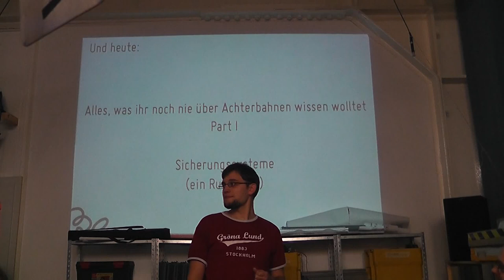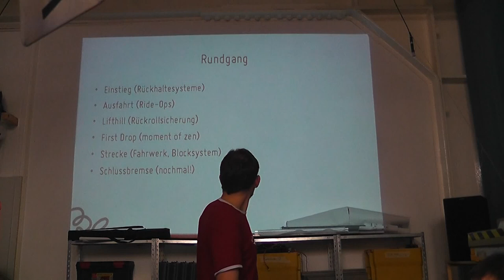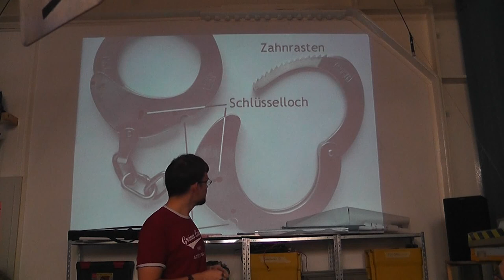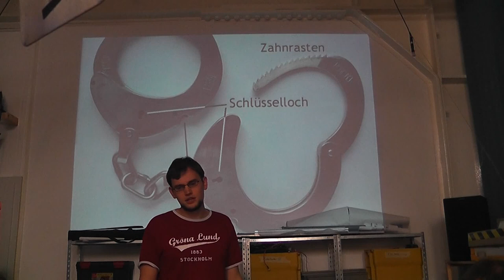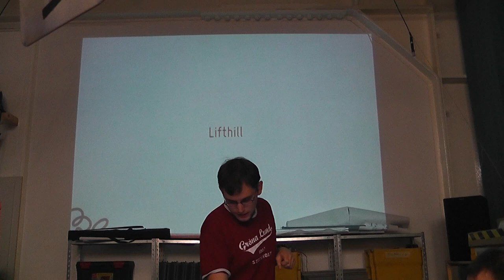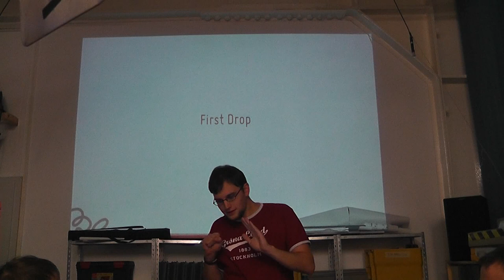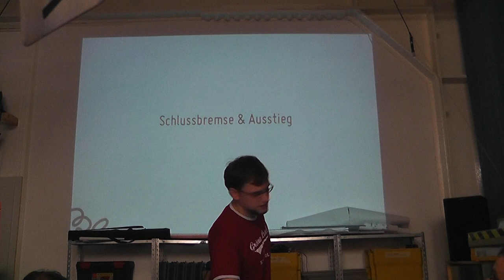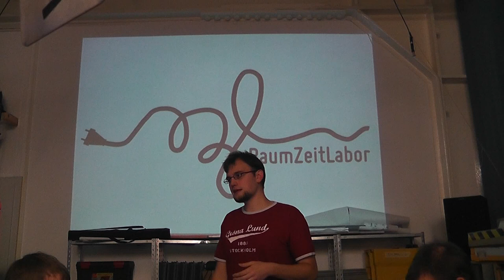RZL: Achterbahn-Sicherungstechnik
Dieses Video ist die Aufnahme des Vortrags „Achterbahn-Sicherungstechnik" von TabascoEye am 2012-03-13.